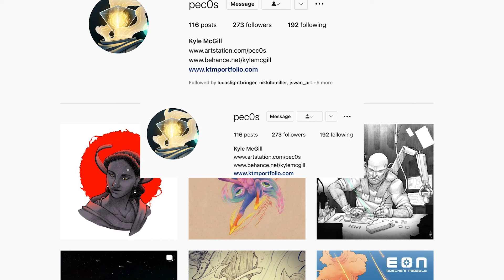Castle in the Sky Studio Ghibli Analysis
Studio Ghibli Castle in the Sky is a great example of world-building done right. In the Analysis, we break down Miyazaki's story beats which you can find in most of his studio ghibli films.